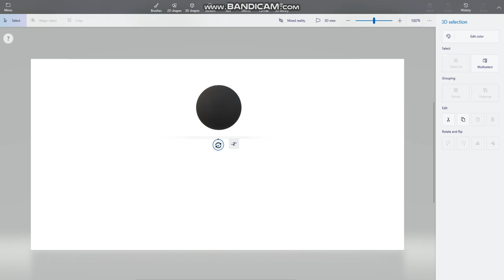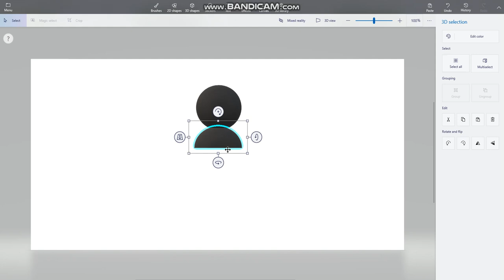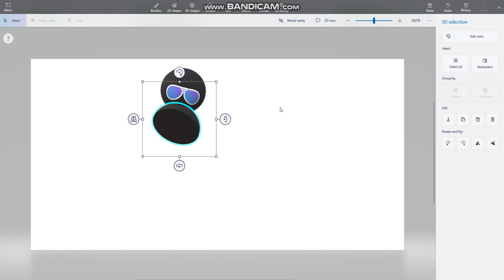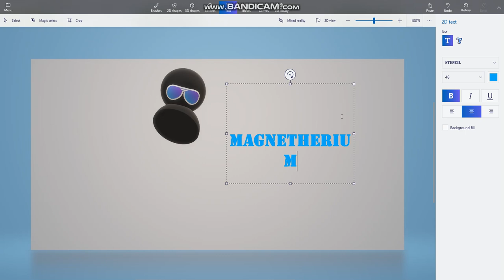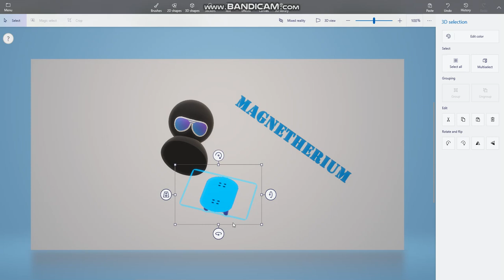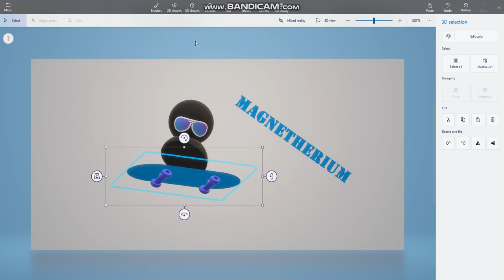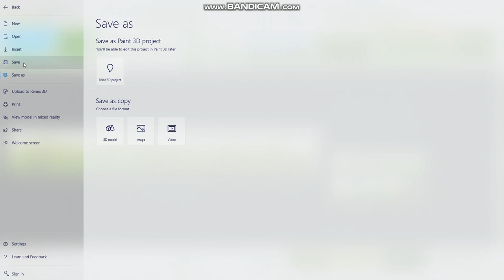How To Make Magnetherium's theme with Paint 3D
Paint 3D must be included, 25 subscribers for How To Make Magnetherium's Theme in Paint